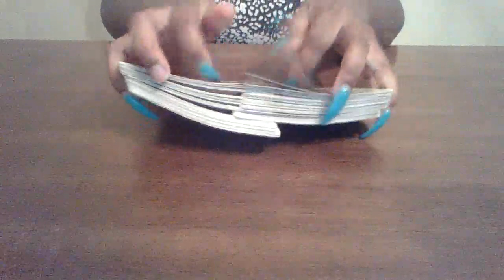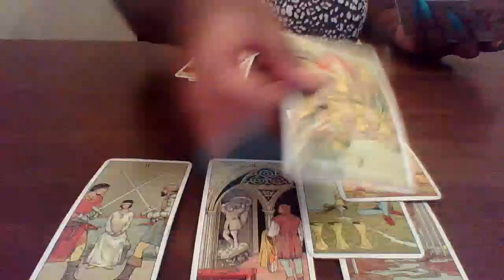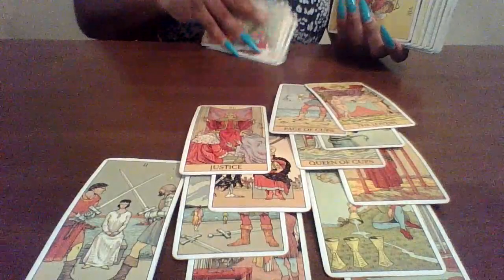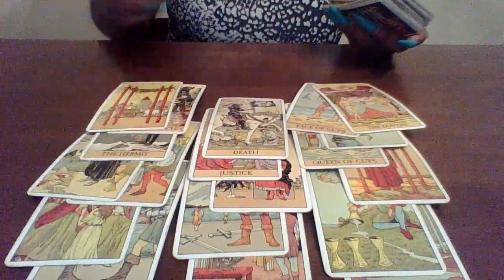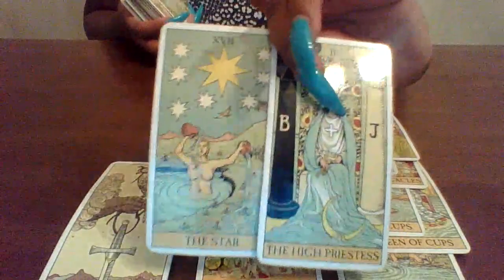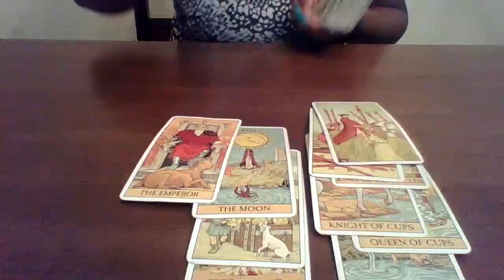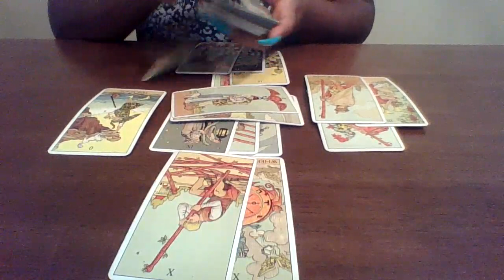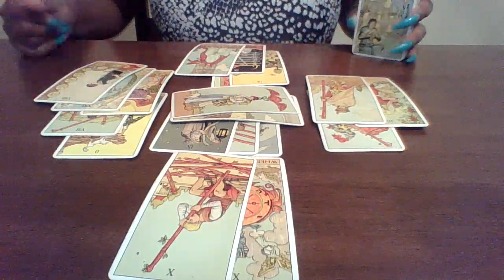Cancer, Wow how the tables have turned!!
3 Card Reading $11.11

Full Reading $67 👈🏾 30 mins

FaceTime Video Reading $120 for 60 mins

Money 💰 Magnet 🧲 Oil $22